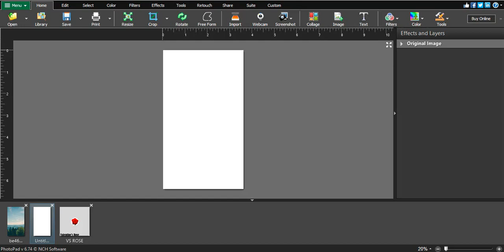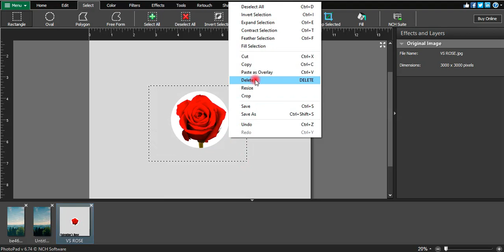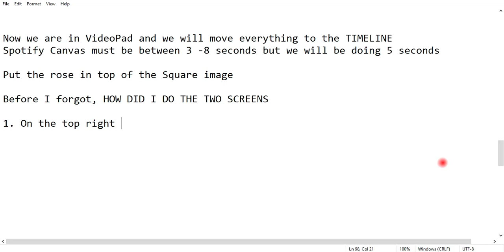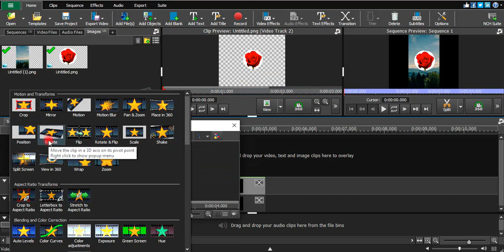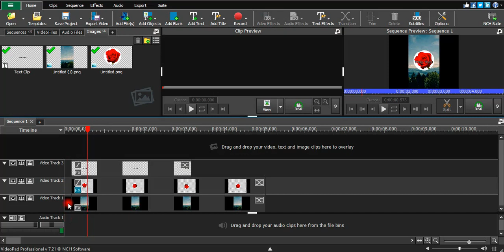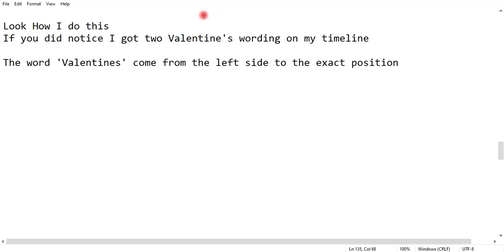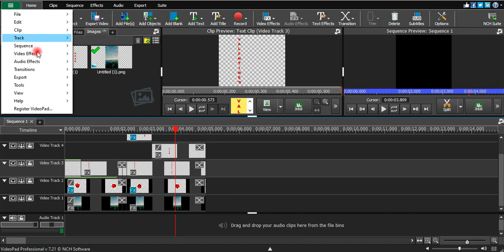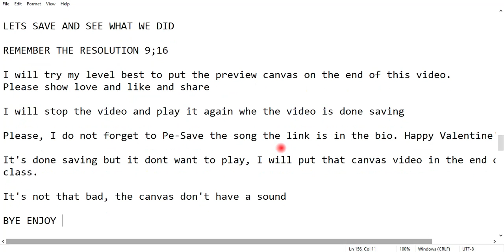How to create a Spotify Canvas Easy and Simple | VideoPad Tutorials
VideoPad Video Editor is a video editing application developed by NCH Software for the home and professional market. The software is complemented by the VirtualDub plug-ins that work with the software. VideoPad is part of a suite that integrates with other software created by NCH Software.

Connect with listeners in a whole new way with Canvas, a short looping visual you can add to each of your tracks on Spotify. It’s album artwork, for the streaming age. Easily add a new Canvas whenever you’re inspired — whether that’s once for your release or again and again — to reach new listeners and keep them coming back.